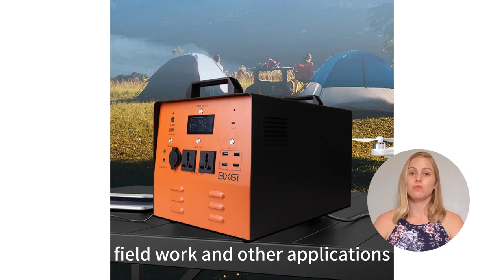【BXST】PORTABLE POWER SUPPLY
Liberate Yourself from Power Worries! Whether at home, in the office, or during outdoor activities, it's your most reliable companion.
With many years of research in the electrical field and a number of patents and certificates, BXST can definitely provide you with the highest quality products and the most considerate after-sales service!
Choose the Emergency Power Supply and bid farewell to darkness, embracing peace of mind!